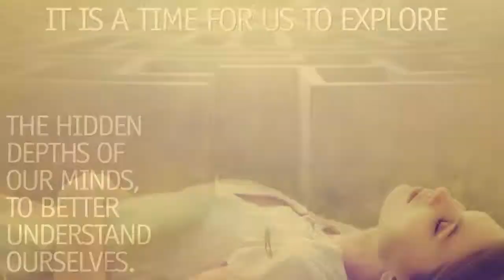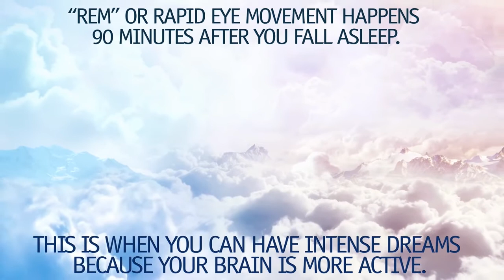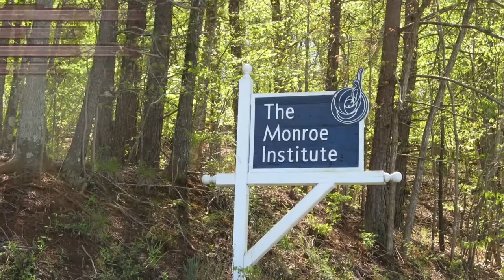MAGICAL DREAMS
Dreams are one of the most common yet surreal experiences of life. Dreams are an unwinding of our unconscious thoughts. They help us understand our fears, inspirations and what lays hidden in our subconscious mind.

It is believed almost everyone dreams every night, but many are not remembered upon waking.

Many people practice lucid dreaming as way to dive into the infinite universe of mental thought.

This is the process of becoming consciously aware that you are dreaming, and turning your dream into a world of your own creation.  If you can focus yourself enough, you can merge your consciousness with the astral dimension.